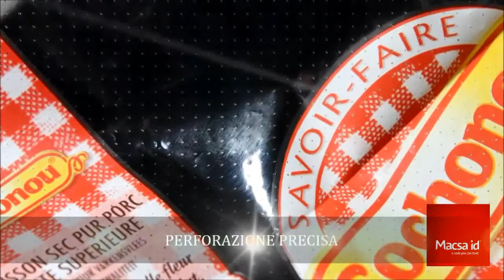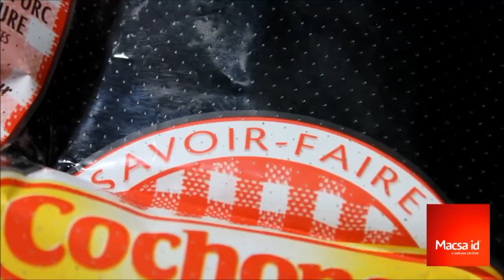TRADEX PERFORAZIONE FILM FLESSIBILE CON LASER MACSA HPD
Laser Macsa serie HPD, utilizzato solitamente nel mercato del packaging per l'incisione e la codifica su di una vasta gamma di substrati.